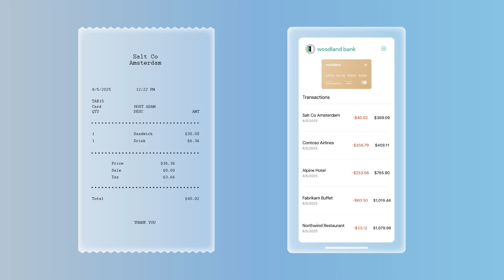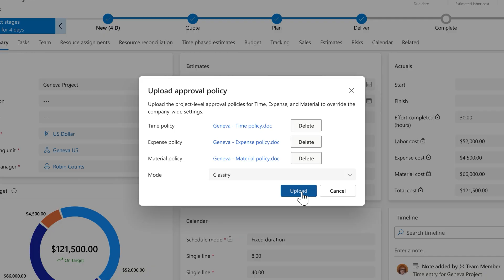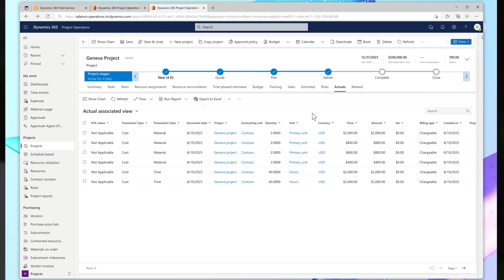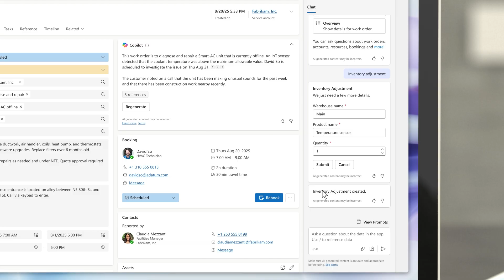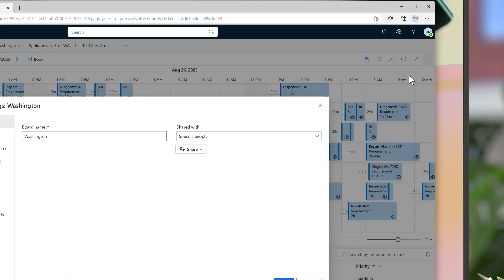Dynamics 365 Service ERP 2025 Release Wave 2 Release Highlights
In this video, discover the exciting new features coming to Dynamics 365 Service ERP in 2025 release wave 2.

Maximize your experience with Dynamics 365 and Power Platform by exploring the detailed release plans

But that's just the beginning! We encourage our community to keep learning with the resources provided below: